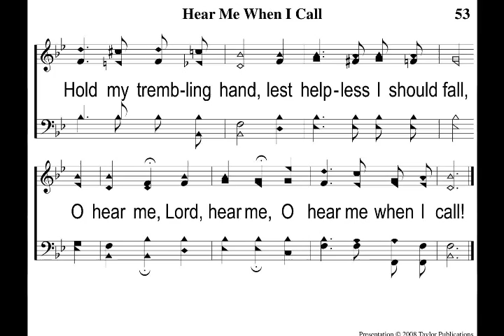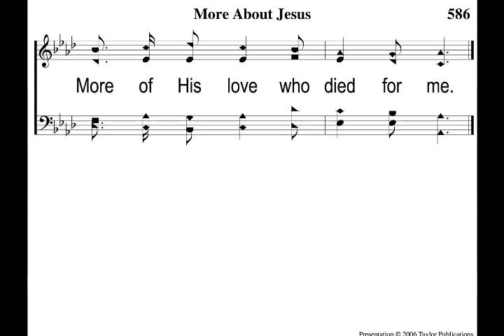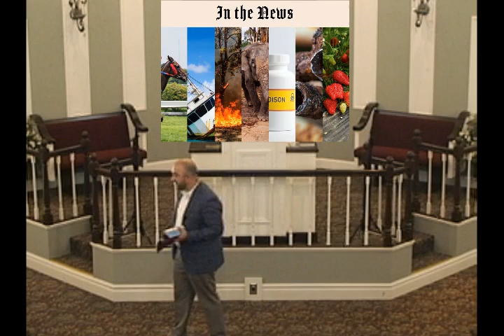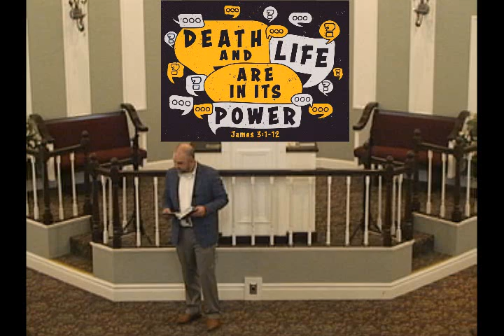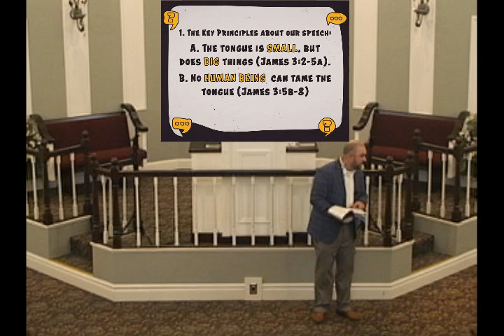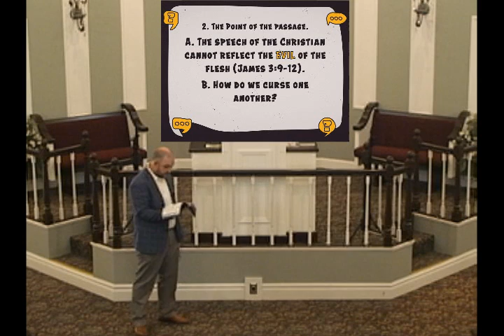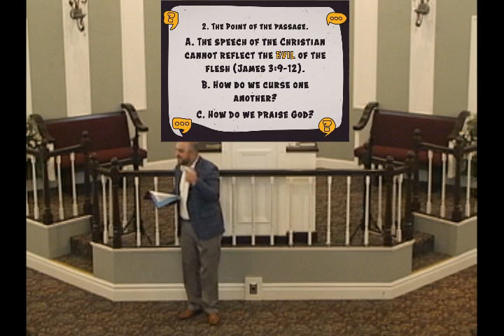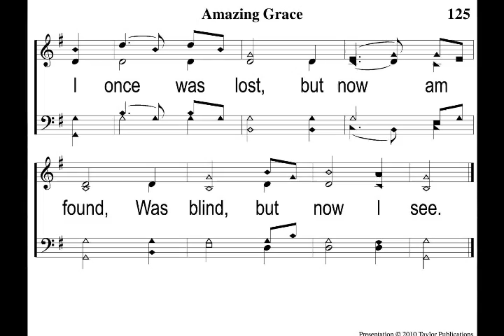Sunday Evening Worship - June 20